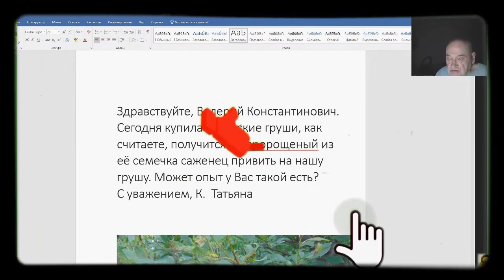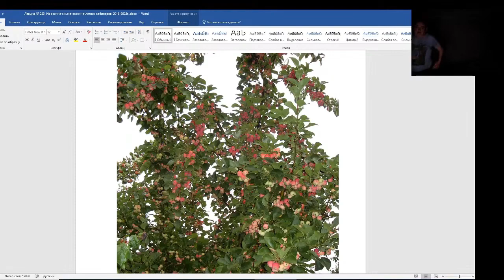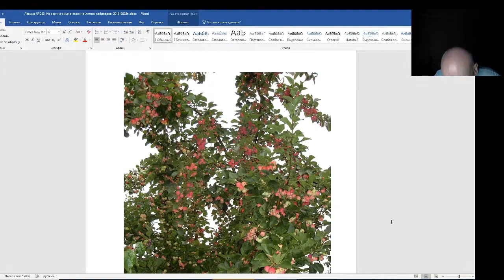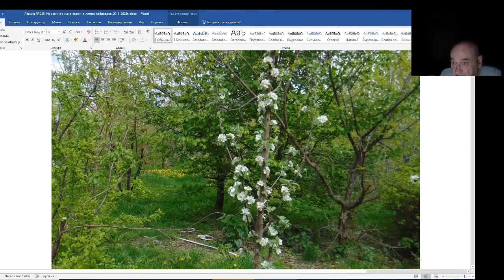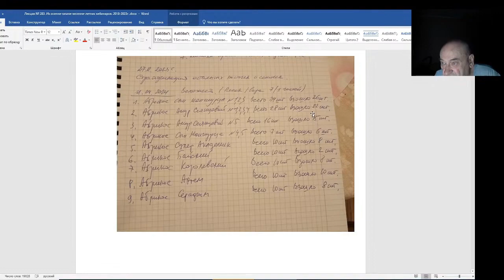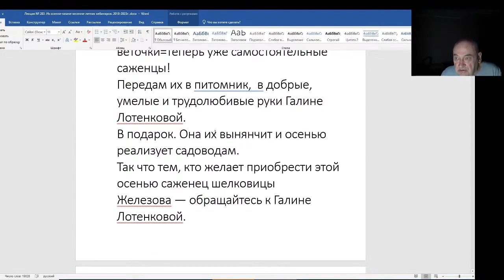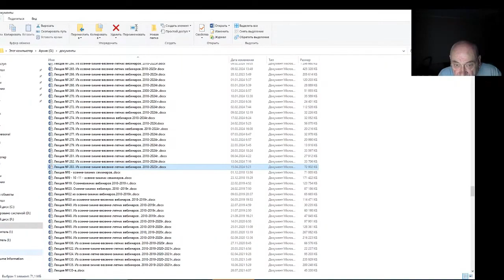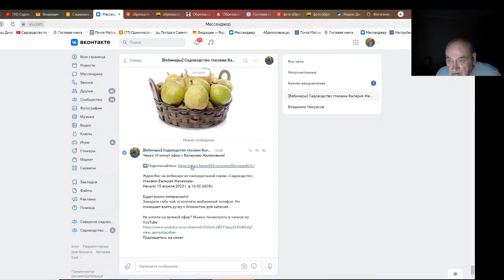Железов Валерий. Вебинар 283. ч. 3. Комментарии и ответы на письма.